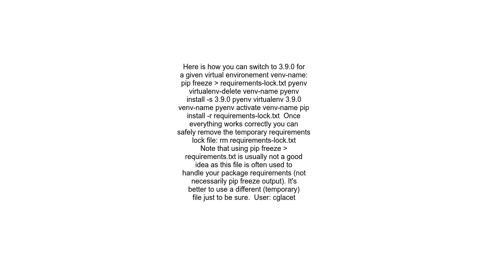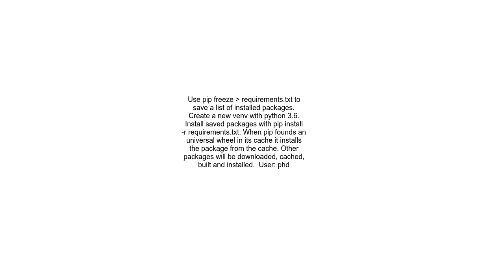How can I upgrade Python version and packages in pyenv virtualenv